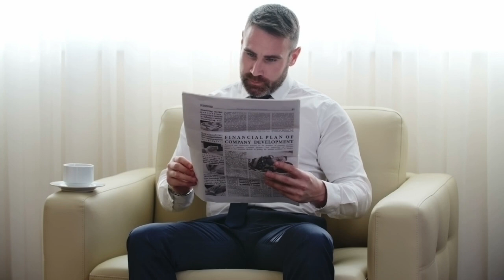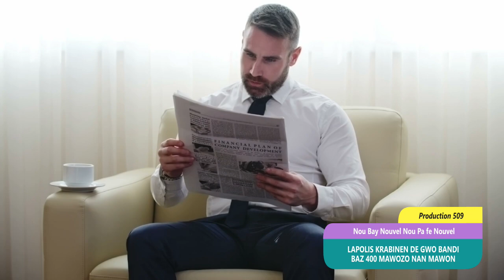Lapolis touye 2 gwo bandi yon lot pran bal nan vant yo pa konn kote li fe baz 400 mawozo pran fwap n